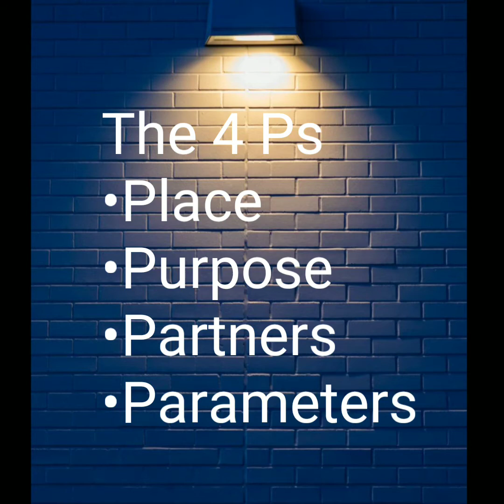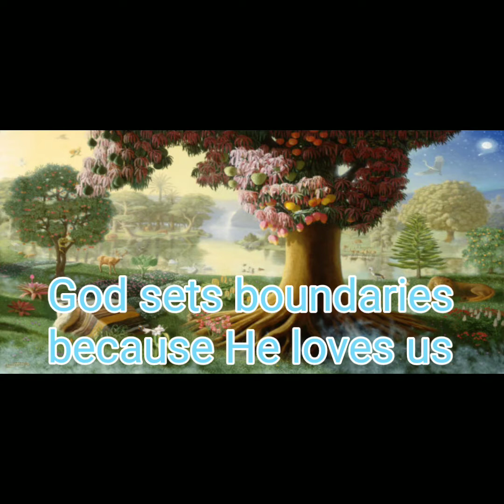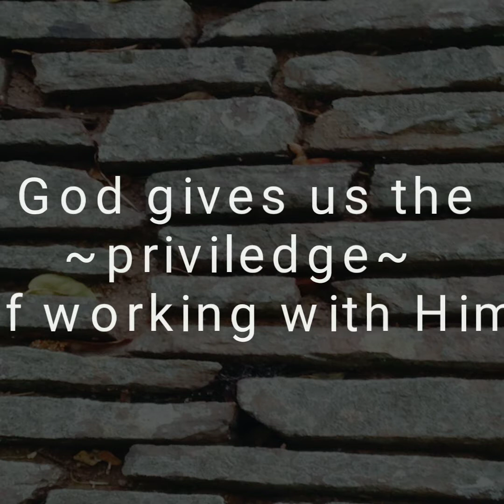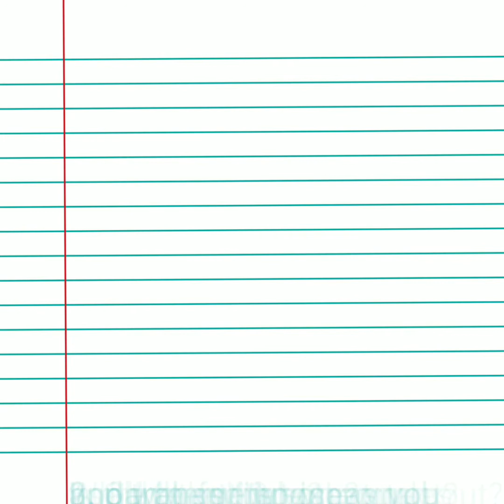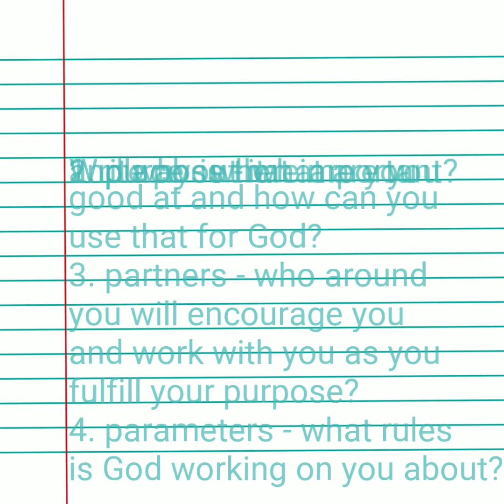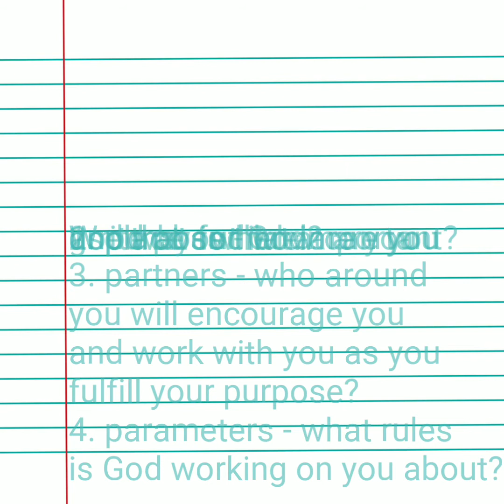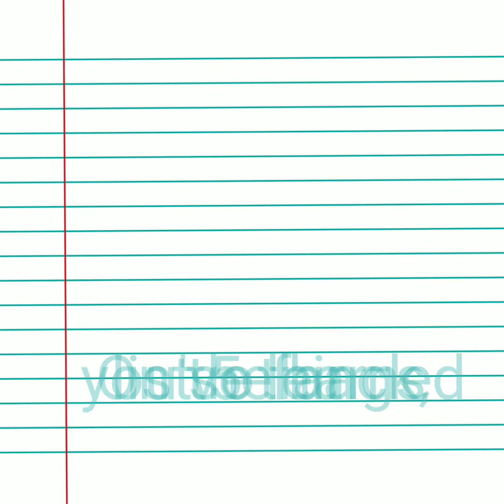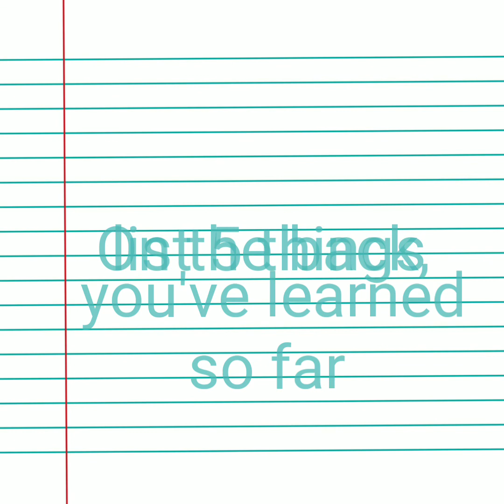The 4 Ps: Bible Class 9.18.20